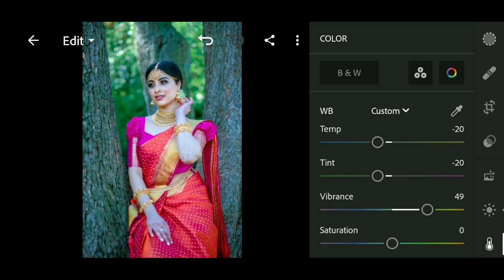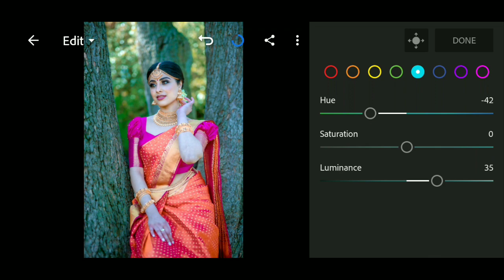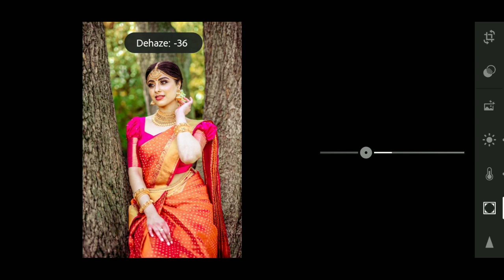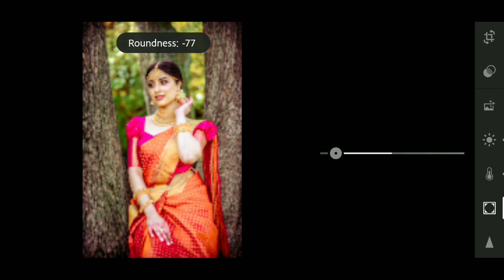Yellow Urban tone Editing in Lightroom Mobile - Lightroom Mobile Editing Videos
Moody Blue Effect Editing in Lightroom - Lightroom Best Editing Tutorials
Lightroom Mobile Best Editing videos. !!
Lightroom Mobile Editing Video
Teal and Orange Effects Lightroom Mobile Editing

Downlosd This Lightroom Mobile Presets And DNG.